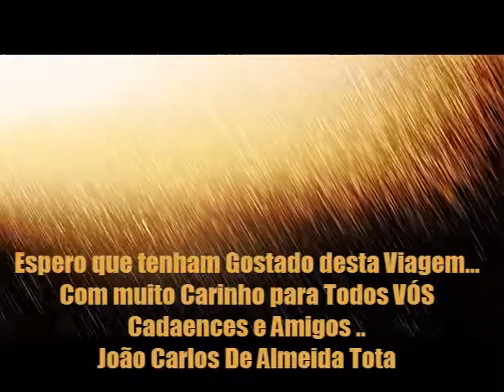Uma Viagem Satélite á Boa Entrada C.A.D.A. Amboim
O Autor do vídeo em nome da Equipa do ClubKAMBA disse o seguinte :

Uma viagem Satélite que fiz á nossa Boa Entrada C.A.D.A. e que mais uma vez me deixou com as lágrimas nos olhos.😢

Todo o trabalho que tenho feito nas nossas páginas , plataformas , Website é sem qlqr tipo de pretensão pessoal relativamente á terra, mas em absoluto..
Quero contudo acreditar muito que aquela terra será reerguida das cinzas ,pelo seu povo que tanto nos acarinha e Merece .

Uma Boa parte dos contactos que tenho,, inclusive de malta que já me veio e que de quando em quando me vêm visitar dizem-me isso .É a grande vontade e força que têm ..

Sei que há projectos de reconstrução em curso e todo este trabalho, facultando fotografias antigas tem dado frutos Magníficos … Já se vêem algumas casas e Infraestruturas restauradas, assim como, o "nosso" Hospital que tem vindo a ser Reconstruído .

E eu sei que uma  parte deles querem muito que a terra, seja reerguida o quanto antes.
Há deles(por ora poucos) que têm metido mãos á Obra e que inclusivamente têm dado um grande impulso económico á terra e que por consequência e já estão a colher frutos dos seus Excelentes Trabalhos ,no que toca a produção do Café e não só.
Eles garantem e eu sei com provas mais do que provadas que eles estão preparadíssimos para o que der e VIER !.

A vós, Queridos irmãos, (que não vamos aqui mencionar) ,mas que quem nos acompanha sabe perfeitamente de quem falamos ,desejamos continuação de muita, muita força, resiliência, esperança e Fé.
Aos demais que sempre aparecem e que em comentários em N Posts que fazemos , prometem mundos e fundos ,deixamos aqui o recado ,daqueles que já estão na labuta ,dando tudo ,mas tudo e que acima "citamos" transmitem o seguinte:

Que passem das intenções aos actos ,pois se querem na realidade reerguer a Terra," acordar aquele Gigante adormecido", que entrem em contacto com eles e Bora á lutaaaa...
Comentem abaixo, caso queiram entrar em contacto com eles .
Repetirmos: Vós sabeis perfeitamente de quem falamos .
Por conseguinte, qlqr coisa é só dizer, que nós pomos-vos inclusivamente em contacto com eles.

Que fique aqui também registado ,que na medida do que nos for possível, tudo faremos para vos ajudar .

Estivemos, estamos e prosseguiremos juntos!💪✊

Créditos:-©️ Vídeo pertencente á nossa página da Boa Entrada Amboim C.A.D.A. que no Facebook se encontra aqui:

Somos um Canal ,que pretende unir e servir  todas as nossas Gentes que se encontram um pouco espalhadas pelo Mundo ,através de todas as contas interligadas ao nosso Magistral WebSite "Comunidade Do Amboim/Kwanza Sul"

As nossas Fanpage no Facebook e Twitter ,para onde partilhamos Notícias do Amboim ,Kwanza_Sul e Angola em Geral, assim como, alguns vídeos divertidos para descongestionar, Excelentes Dicas a Todos os níveis ,desde Saúde ,a Informática & Programação de entre outros, encontram-se aqui

Logo que entres na Página, clica no Like/Gosto👍e no Botão "Seguir" ou nas … (Reticências) que se encontram mesmo ao lado e depois com um duplo clique ou Touch (conforme for o teu dispositivo)  na Aba que te vai abrir ,Activa a opção: "Ver Primeiro" e... ja'TÁÁ!😉🤩👍

No Twitter 👉( @RadTvClubKAMBA )

Subscreve também o nosso 2° Canal aqui no YouTube , bastando que vás aqui👉 @radiotvclubkamba-kwanzasul8403
Tanto neste Canal, como no da nossa, "vossa" Radio TV acima mencionado após Subscreveres repara que tens um Sininho👉🔔que se encontra mesmo ao lado ,clica nele e na pequena Aba que te vai abrir, Seleciona e activa "Todas" as Notificações, para que não percas nada do que vamos Adicionando.
Só desta forma, é que Garantimos que não perderás nadica de nada.

O nosso Bem Haja a Todos, quantos se juntam a esta nossa Grande Família e se Associam ao nosso Website inscrevendo-se nele:

Obs - Que fique aqui Bem patente que estas são apenas e só, as nossas recomendações e como tal ,a nada és/são obrigado's, como é mais do que evidente..

Dito isto, agradecemos do fundo do coração 💖 ,a tua, "vossa" Atenção, Escolha, Preferência e intenção..👍

Recebe em nome da Equipa, aquele Enorme e Muito Caloroso Abração, com Desejos de Tudo de Bom para ti e teus.

Bem Hajas/m!🙏